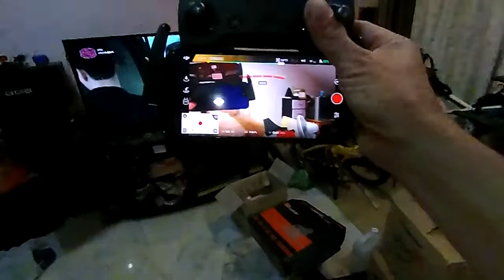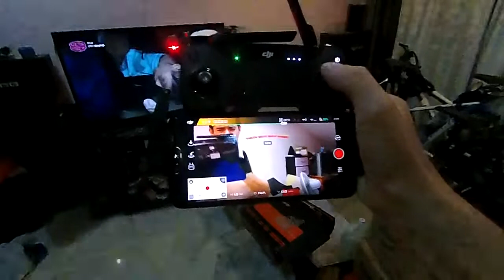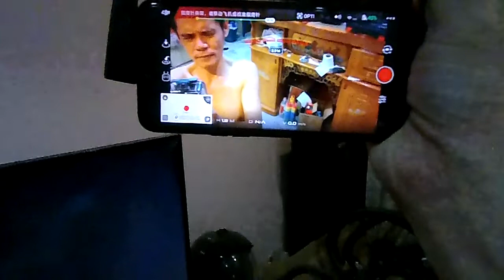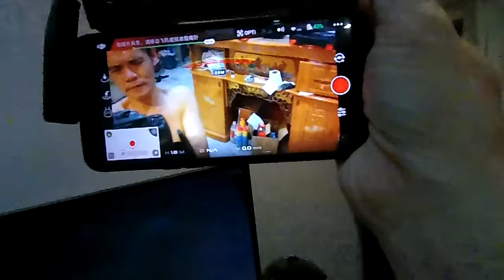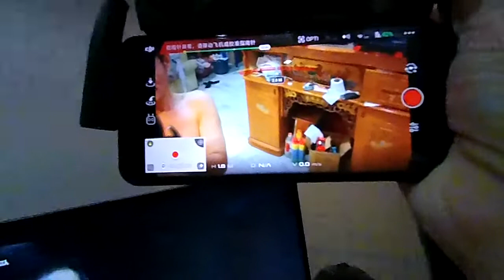dji Spark 2